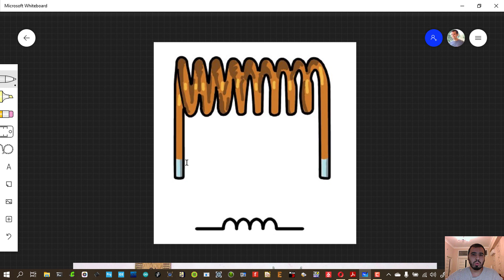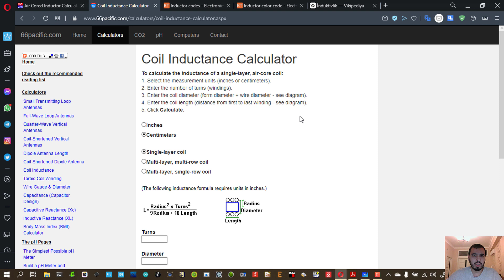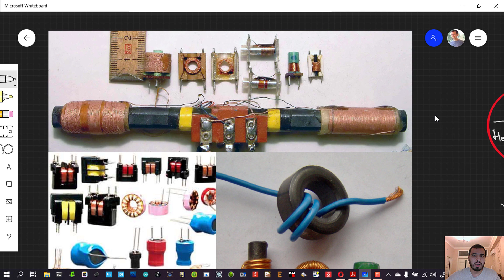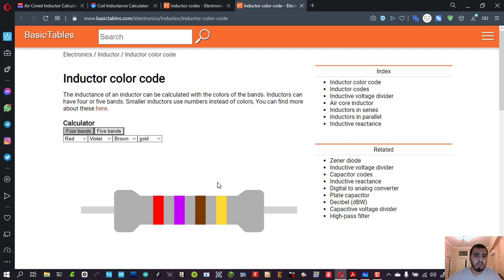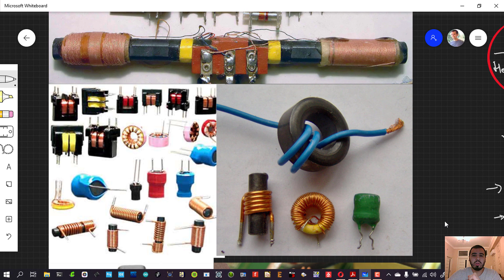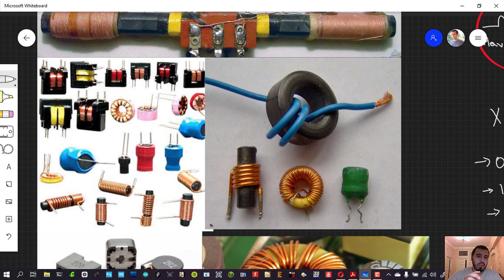Elektronika #016 - İnduktorlar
Bu videoda "Hər kəs üçün ELEKTRONİKA" kitabının proqramına uyğun olaraq induktorlardan danışdım.